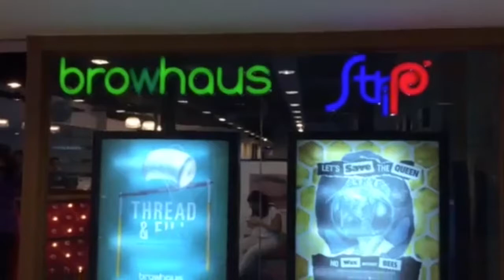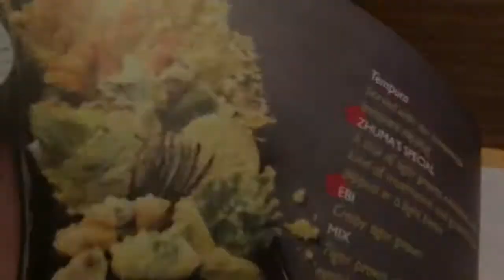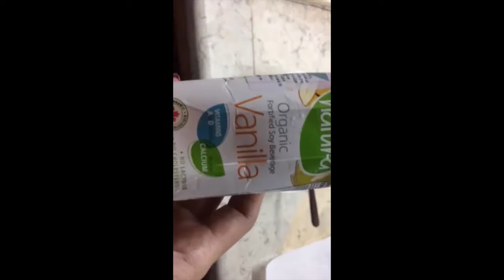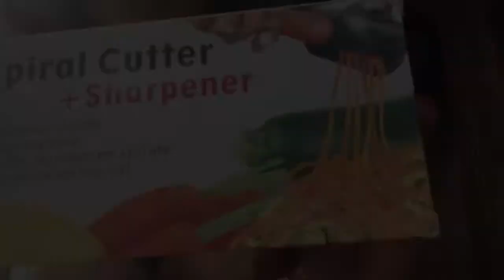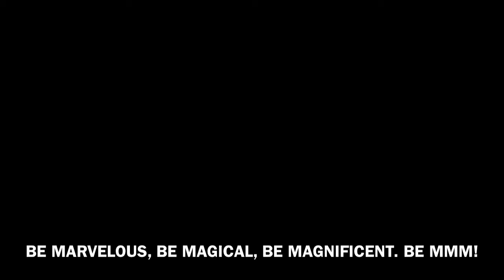Jakarta Vlog 14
My cat Bubu (Booboo) is being given a shower with the new shampoo I just bought the day before. He never liked the leash attached on his neck since cats in general do not like water we had to apply that. When that was released, he remained on the same spot under the sun to dry himself even more.
Another mall that I unwittingly went called Senayan City Mall but it is always fun to discover places of things you don't expect to find in Jakarta. So that was a rather enjoyable day in the end.